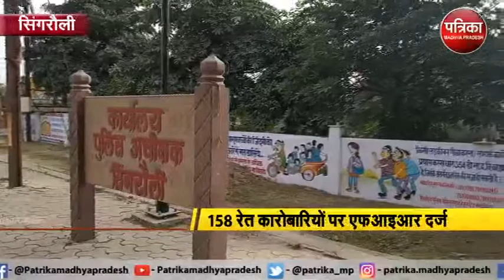हाईकोर्ट के निर्देश पर हरकत में आया खनिज महकमा